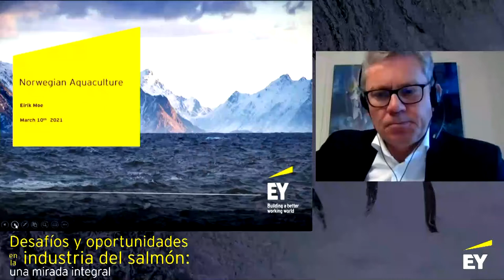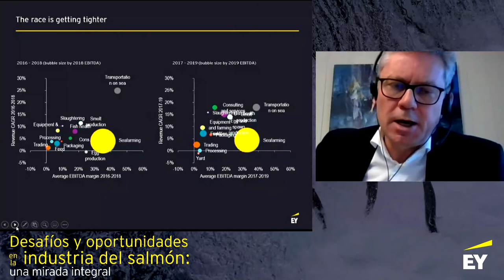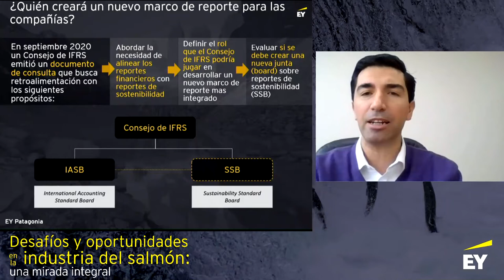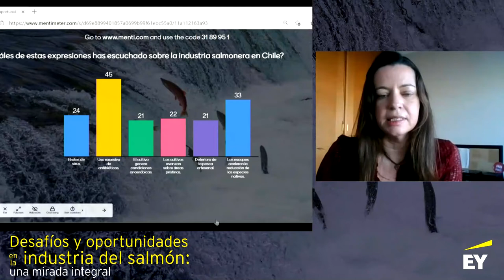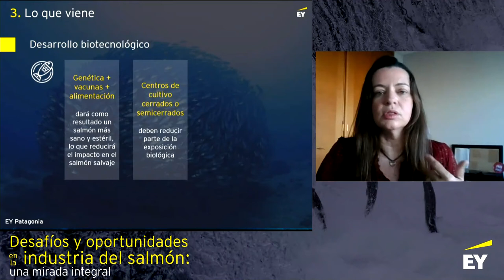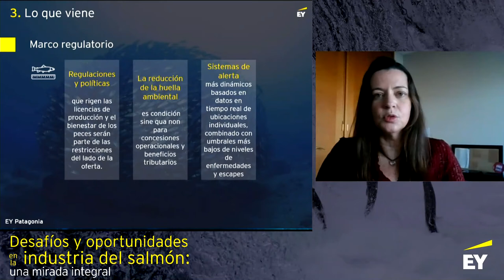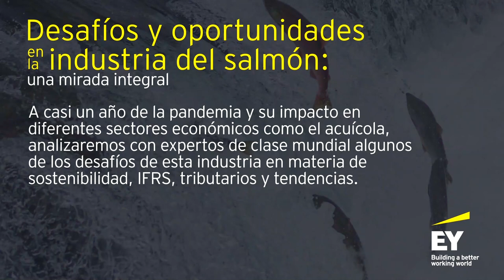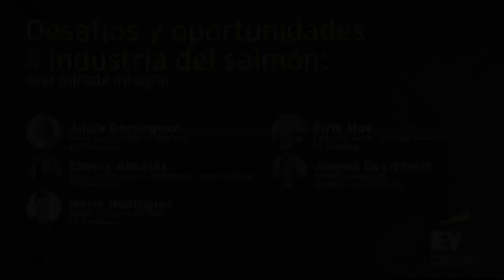Online event: "Challenges and opportunities in the salmon industry: an integrated view"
In this online event, world-class local and foreign experts (from EY Norway) analysed the challenges of this activity in terms of sustainability, some IFRS issues related to it, associated tax aspects and long-term industry trends.

PROGRAMME

Panel discussion
Alicia Domínguez, Partner, Tax Consulting, EY Patagonia
Elanne Almeida, Corporate Governance and Sustainability Partner, EY Patagonia
Mario Rodríguez, Office Managing Partner of EY Patagonia
Eirik Moe, Aquaculture and Marine Sector Leader, EY Norway

Moderator
Joanna Davidovich, Executive Director, Salmon Council AG